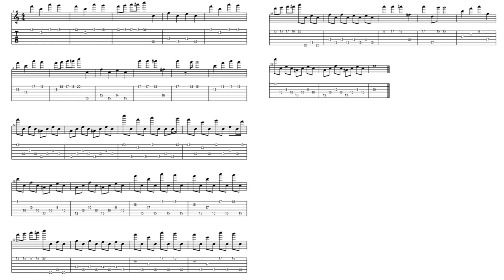Cowboy Bebop OST - Green Bird [Guitar Tabs | Guitar Lesson]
Learn how to play on the guitar Cowboy Bebop OST - Green Bird Window Scene [Guitar Tabs | Guitar Lesson]

Yoko Kanno - Green Bird

Cowboy Bebop: Episode 5 - "Ballad of Fallen Angels"